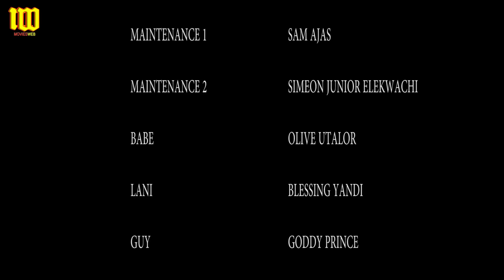Virgin's Curse | You Will Laugh So Loud Your Neighbors Will Join You With This Comedy Movie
A Nigerian Movie Starring: John Okafor, Ugezu J. Ugezu, Destiny Etiko